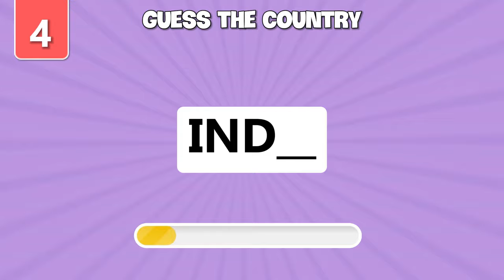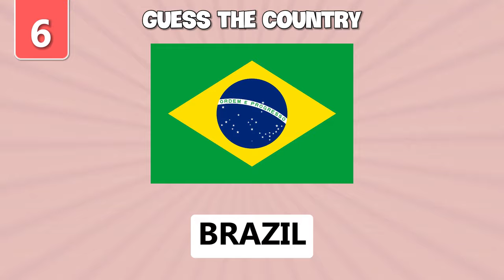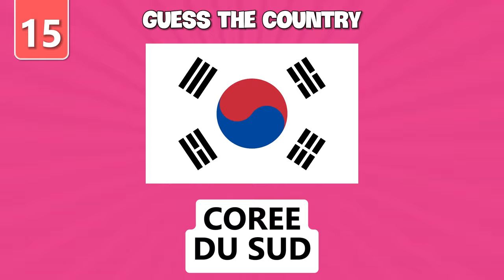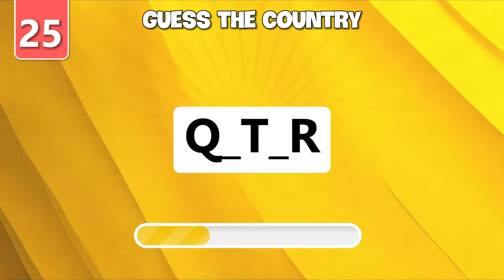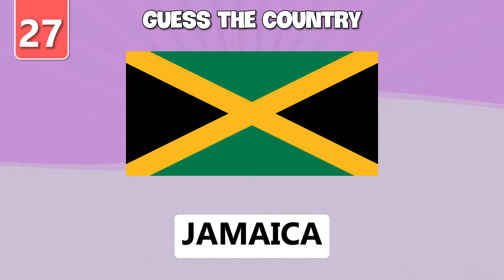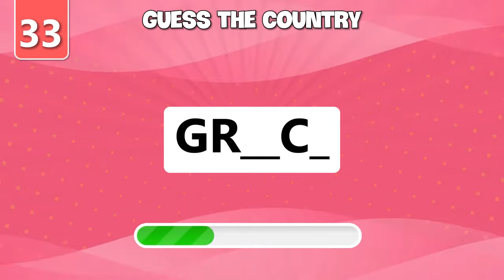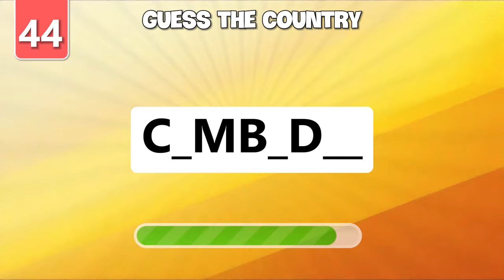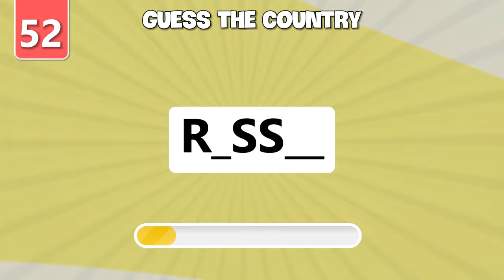Guess the Country Without Vowels in 3 Seconds? | Quiz Game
Comment how many countries did you guess!